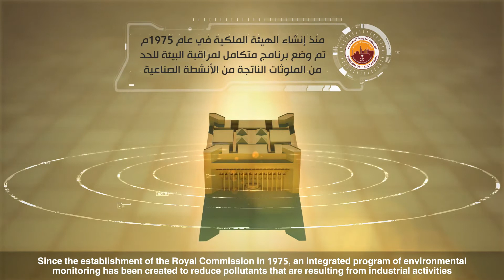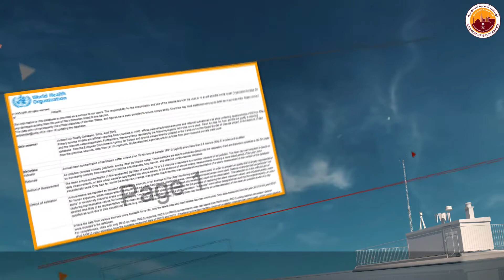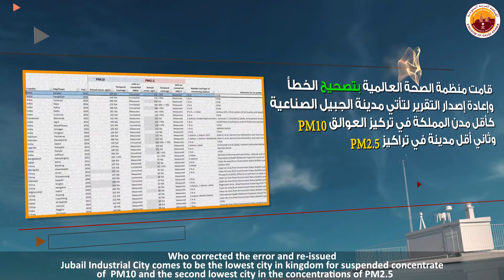العرض الخاص بتقرير منظمة الصحة العالمية